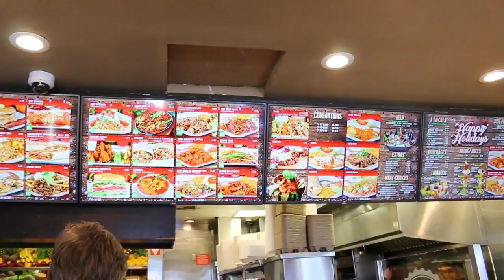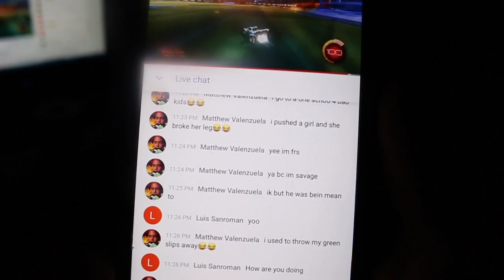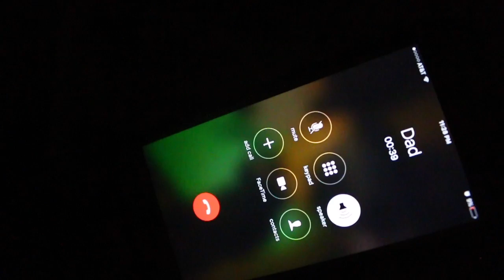ON A TUESDAY